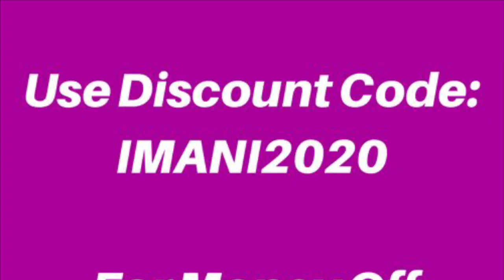Ep. 1 Fur Slides Unboxing & Business Update | Entrepreneur Life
I Hope You Guys Enjoy My Videos & Vlogs. I'm only here to spread LOVE & LIGHT! ♥️

Business Instagram Page: @Tatiimanicollection

Mercari: Check out what I'm selling on Mercari!

Camera: Nikon Coolpix A900 OR iPhone11 PRO Max

Editing Software: Windows Movie Maker / iMOVIE / Adobe Premiere PRO